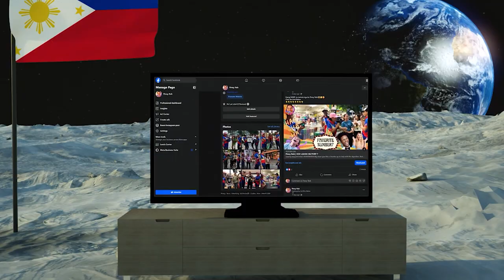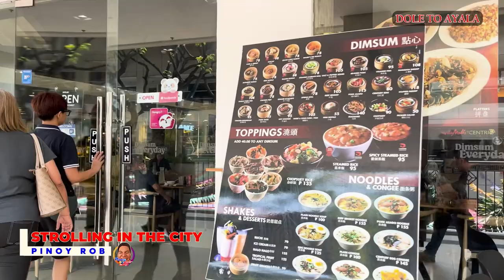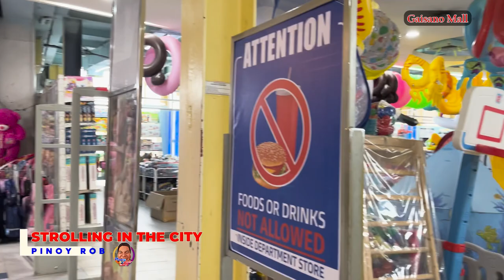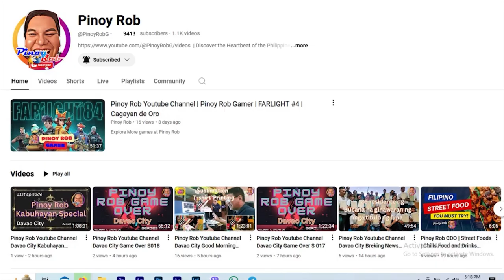Pinoy Rob | Strolling in the City | Cagayan de Oro City | #2